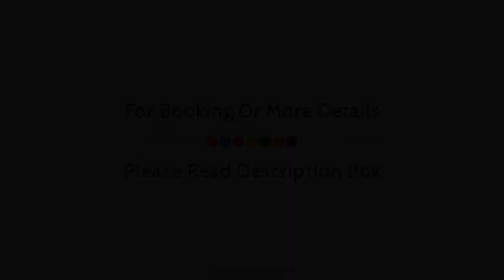Hotel Apple Park, Coimbatore, India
About Property:
Located in Ram Nagar, Hotel Apple Park is a perfect starting point from which to explore Coimbatore. Offering a variety of facilities and services, the hotel provides all you need for a good night's sleep. Service-minded staff will welcome and guide you at the Hotel Apple Park. Designed for comfort, selected guestrooms offer television LCD/plasma screen, bathroom phone, cleaning products, clothes rack, linens to ensure a restful night. To enhance guests' stay, the hotel offers recreational facilities such as karaoke. Hotel Apple Park is an excellent choice from which to explore Coimbatore or to simply relax and rejuvenate.
Searching For
1. Hotel Apple Park - Coimbatore
2. Hotel Apple Park - Coimbatore Virtual Tour
3. Hotel Apple Park - Coimbatore Rooms
4. Hotel Apple Park - Coimbatore Amenities
5. Hotel Apple Park - Coimbatore Videos
6. Hotel Apple Park - Coimbatore Offers
7. Hotel Apple Park - Coimbatore Deals
Audio Credit:
Track Title: Blank Slate
Artist: VYEN